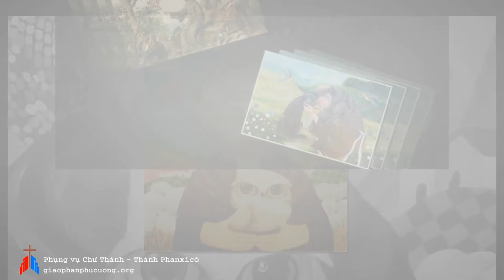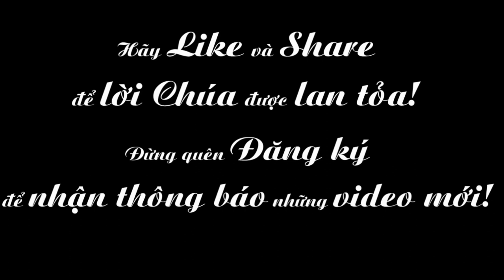Ngày 04-10: Thánh Phanxicô Assisi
Phụng vụ chư Thánh - Thánh Phanxicô Assisi
XEM THÊM